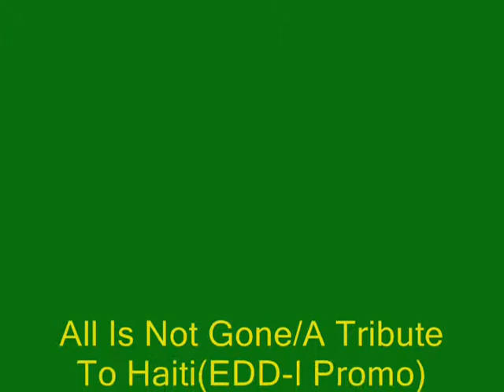Reggae Music EDD-I All is not gone (A Tribute to Haiti) PROMO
Reggae music.  All is not gone/A tribute to Haiti, was done by Various CR3 Records Artiste: Yon, Misa West,Shea,Naturaliss,EDD-I and Twin City.  All is not gone was written by Damian Gordon and co-wrote by Dario Dixon and Edmond Hollness.  Given the fact that Haitians and other Disaster victims like Chile is going through a time of pain and grief CR3 records felt the need to join in and do a tribute in order to raise funds to help with the rebuilding of Haiti.  and all leading online stores.  Support the cause by downloading this song and help to rebuild Haiti.  Proceeds will go to a Haitian relief fund.